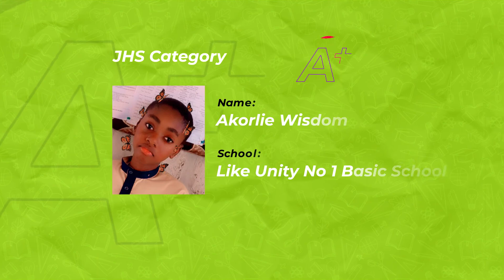Campus 360 - II (28-01-2022) - Upclose With Stella Gyimaah Larbi - Shs Literature Facilitator